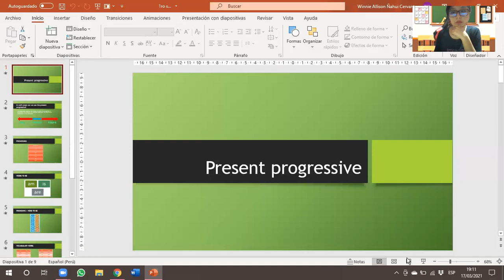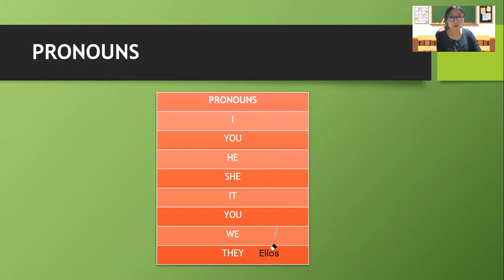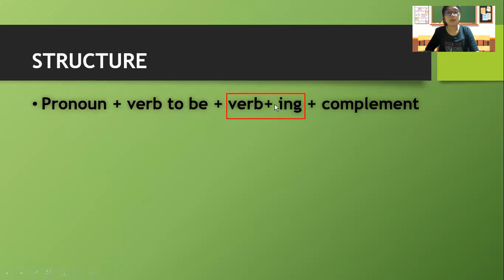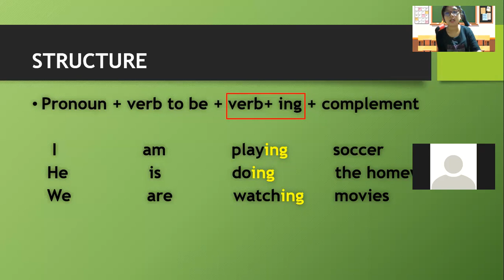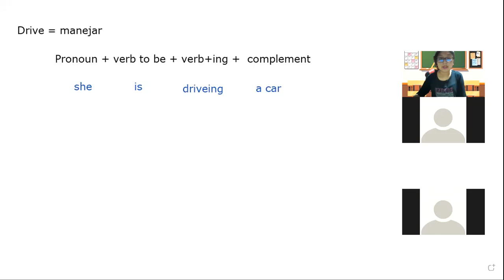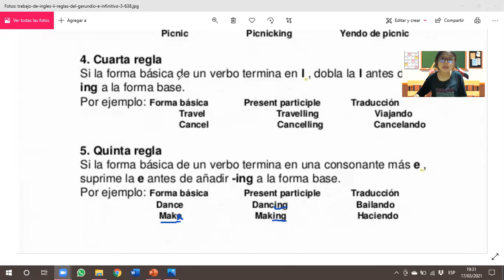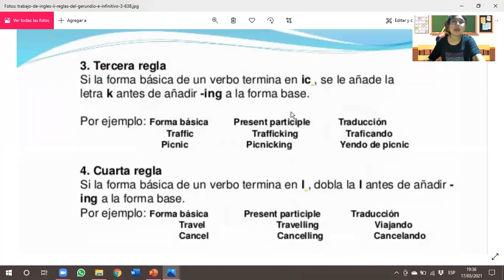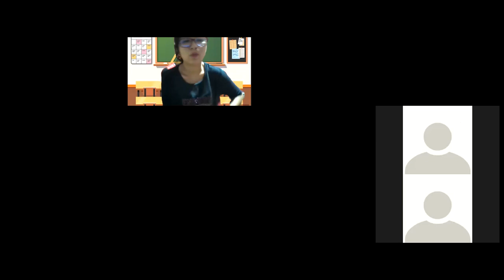Present Progressive - Clase en vivo